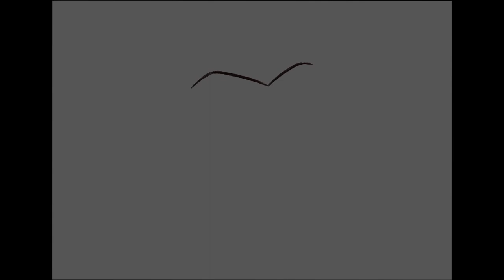Timelapse Drawing - Fanart: Rey From Star Wars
A fanart drawing of Rey from Star Wars! Another drawing where i used the Reilly Method to do the sketch. I still have a hard time drawing mouths, so for this one i closed her mouth, although its open in the original picture.

It is also my first time creating a background for at drawing, and for this one i used some of the new paint brushes in Procreate 5 - both to draw and blend with. I think they are really good! :)

Thank you so much for wathcing!
App: Procreate

Materials: Ipad2018, Applepencil and standard brushes + custom brushes/ stamps

If you want to see more of my art, you can check out my instagram @nansenp.